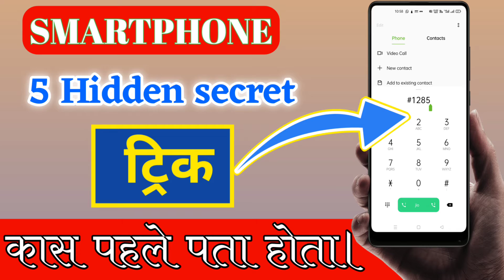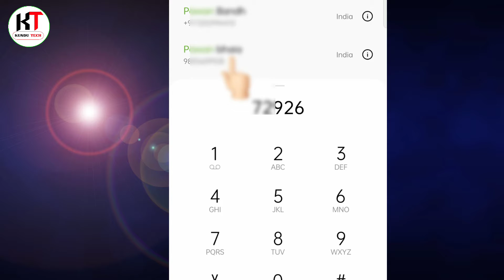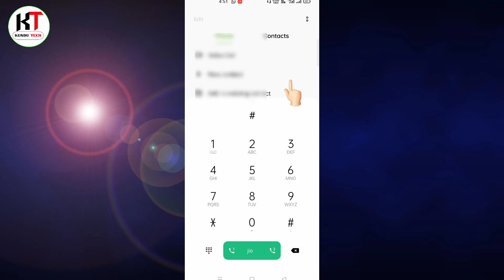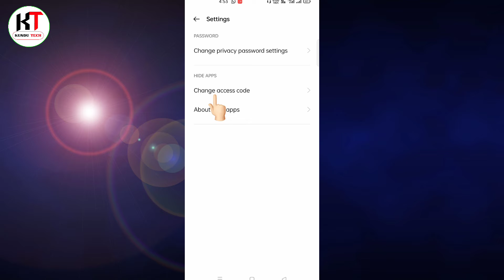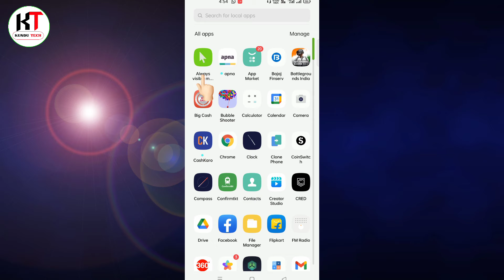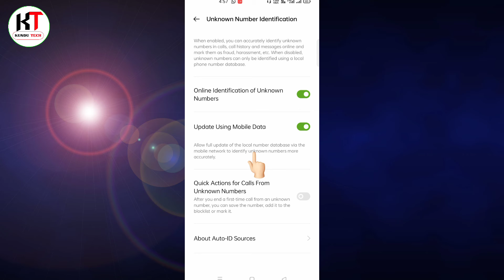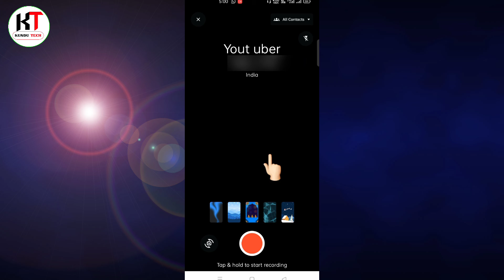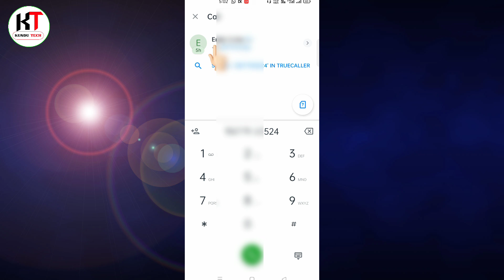smartphone hidden features 2022 । hidden smartphone features । mobile hidden features । Kundu tech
Hello friends aaj ki is video me mai aapko batane wala hu android phone ki hidden features ke bare me jisko dekh ke aaplog chok jaoge bologe kaas mujhe pahle pata hota.so guys video acha lage to plzzz video ko like kar dena aur channel ko subscribe bhi kar dena.

Aapka Bhai ye sab Equipment use karta hai :-

📳Oppo reno 3 pro

📢Boy BYm1Mic

smartphone hidden features
hidden features
hidden smartphone features
mobile hidden features
Kundu tech
android phone hidden features
android phone hidden settings
android phone secret settings
android mobile secret settings
mobile secret tricks
mobile secret settings
oppo mobile secret settings
kisi bhi mobile me app hide kaise kare
किसी भी मोबाइल में ऐप हाइड कैसे करें
technical boss
technical boss all video
tech
tips
trick
android
mobile
smartphone